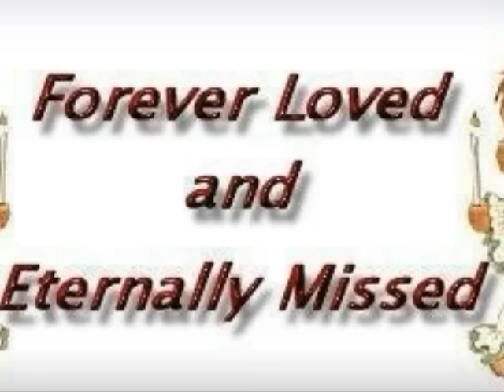In memory of my friends daughter Rachel Hirst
In memory of my friends daughter Rachel